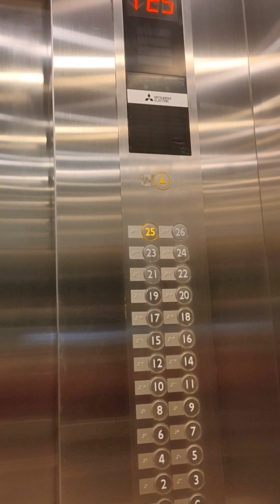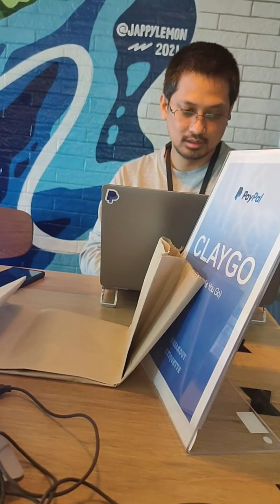Tara Sa PayPal